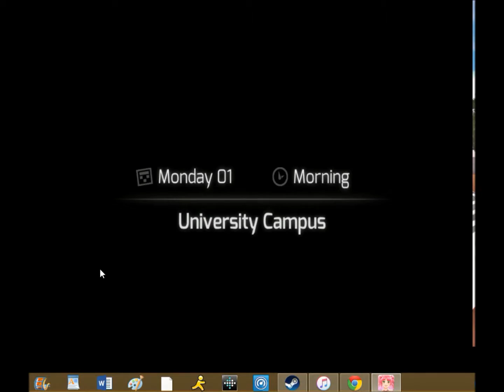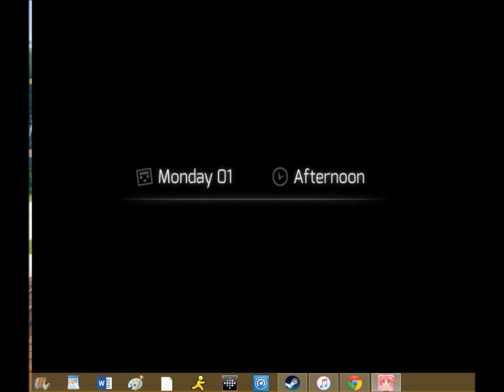Let's Play! HuniePop❤ - Part 2 | I CAN'T AFFORD TO FEED ALL OF YOU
Time for more failure at dating!

HuniePop is not my game. I take no credit. Purchased on Steam.